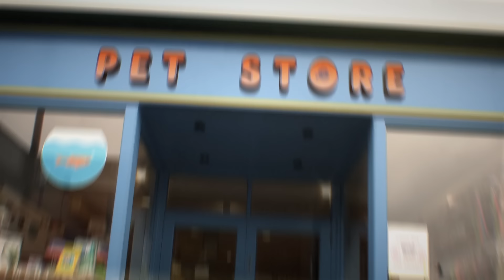غامبول | الأصول (الجزء ١) | كرتون نتورك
أهلاً بك في مدرسة إلمور! انضم إلى غامبول، داروين وعائلة واترسون، بالإضافة إلى بقية الشلة لتستمتع بأوقات ممتعة ومرحة ومجنونة! يرافق غامبول صديقه المفضّل وأخوه بالتبني داروين وأخته العبقرية أناييس، يبحث غامبول بأقصى جهده عن المشاكل. بالإضافة إلى هذا، فإن هناك العديد من المشاكل والأمور الغريبة التي تحدث في إلمور. لا يمكن لنيكول والدة غامبول المجتهدة والنشيطة ولا لريتشارد والد غامبول الأقل نشاطاً إلّا أن يراقبا ما يحدث باستغراب. معظم الأحداث تجري في مدرسة إلمور، وهي مدرسة يذهب إليها الموزة جو، توبايس ويلسون، تينا ريكس وكاري كروجر. قد تبدو كأي مدرسة عادية - لكن الأحداث التي تجري بعد بدء الصفوف شيء غير عادي أبداً!